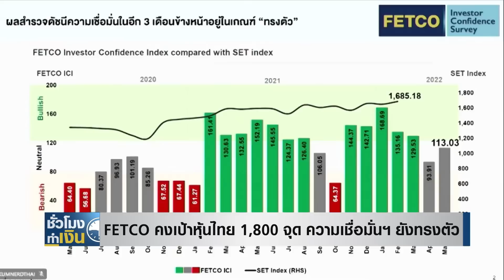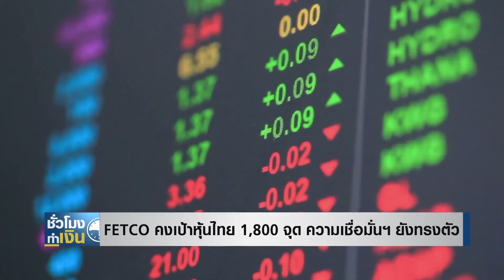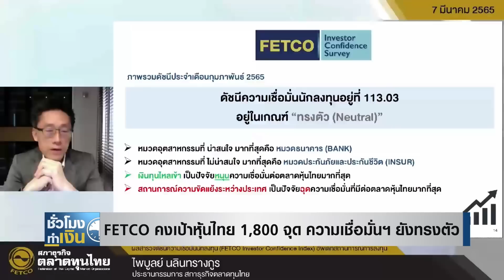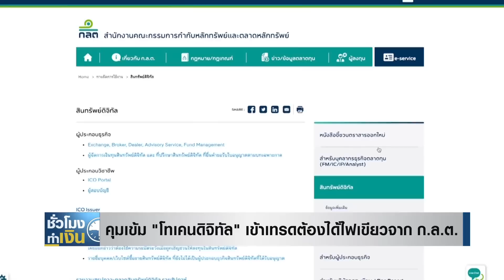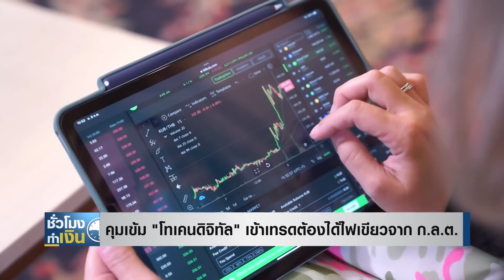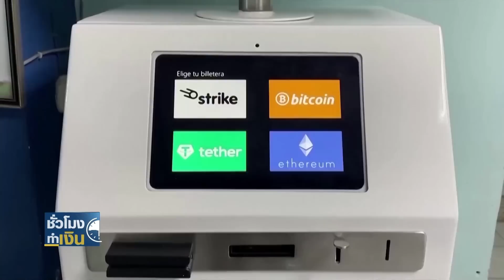ทองมีลุ้นทะลุจุดสูงสุดเดิม ด้าน SPDR ยังตุนเข้าพอร์ต I TNN ชั่วโมงทำเงิน I 08-03-65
- ทองไทยมีลุ้นแตะ 31,000 บาท ด้าน SPDR ยังตุนเข้าพอร์ต
แนวโน้มราคาทองคำกันบ้าง มีความเห็นจาก "วายแอลจี" ว่าแม้ราคาทองคำจะพุ่งสูงสุดในรอบปีครึ่งขึ้นมาทดสอบ 2,000 ดอลลาร์สหรัฐต่อออนซ์ได้ แต่สัญญาณก็ยังเป็นขาขึ้น ล่าสุดกองทุน SPDR ยังเข้ามาเก็บทองต่อเนื่อง ซึ่งสัญญาณบวกในรอบนี้ ทำให้ทองคำในบ้านเรา มีโอกาสเห็น 31,000 บาทต่อบาททองคำได้
- FETCO คงเป้าหุ้นไทย 1,800 จุด ความเชื่อมั่นฯ ยังทรงตัว
สัญญาณหุ้นไทยในมุมมองของสภาธุรกิจตลาดทุนไทย แม้ในระยะสั้นจะถูกกดดันจากภาวะสงคราม แต่หากอ้างอิงจากข้อมูลในอดีต ก็พบว่าส่วนใหญ่แล้ว เมื่อตลาดลงแรง ก็จะฟื้นกลับมาได้เร็วเช่นกัน ดังนั้น จึงมองว่าหุ้นไทยปีนี้ ยังมีโอกาสกลับขึ้นไปที่ระดับ 1,800 จุดได้
- คุม "โทเคนดิจิทัล" เข้าเทรดต้องได้ไฟเขียวจาก ก.ล.ต.
สำนักงาน ก.ล.ต. ยังคงเดินหน้ากำกับดูแลตลาดสินทรัพย์ดิจิทัลอย่างต่อเนื่อง ล่าสุด กำลังจะเข้ามาดูแลตลาดโทเคนดิจิทัล หรือ “utility token พร้อมใช้” หลังจากที่ผ่านมา หลายอุตสาหกรรม เริ่มกระโดดเข้ามาสู่ตลาดนี้มากขึ้น